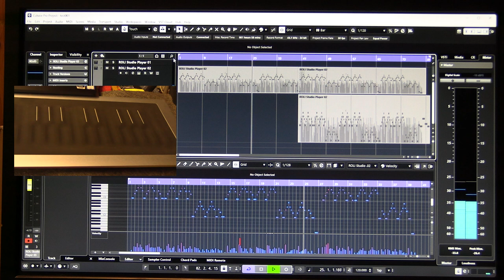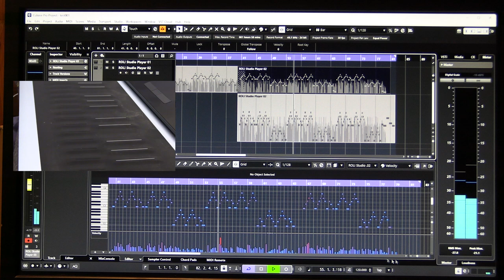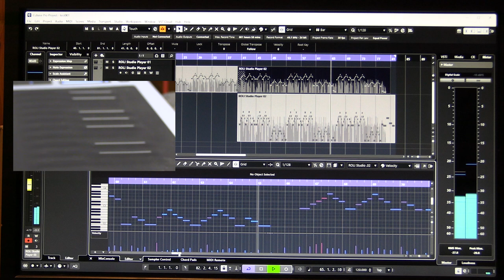2024-06-02 Flute Harp - Roli Seaboard - By Michael - pomysł i wykonanie - Flet Harfa Roli Seaboard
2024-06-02  Flute Harp Roli Seaboard  by Michael
My first Roli Seaboard musical/sound creation